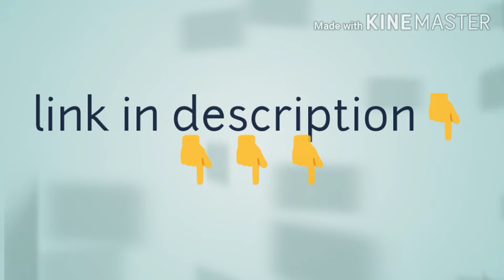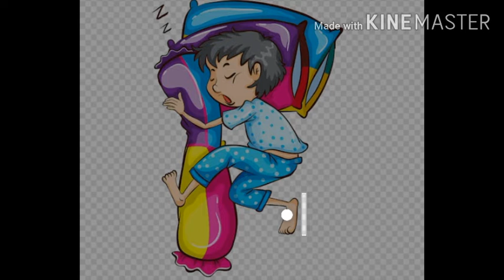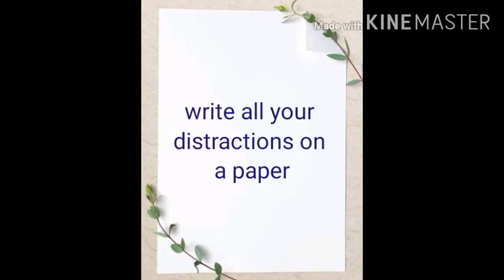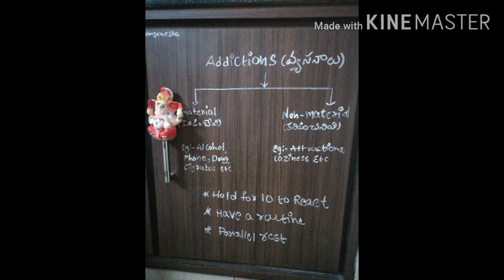3 tips to put full stop for non material addictions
Images source: Google and pinterest
video making: kinemaster